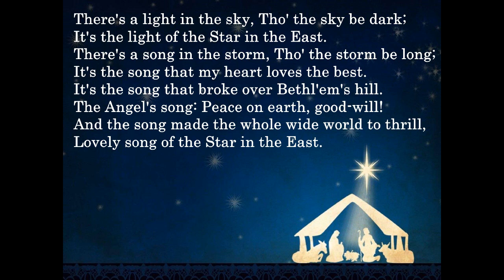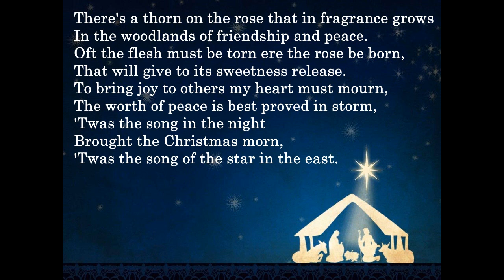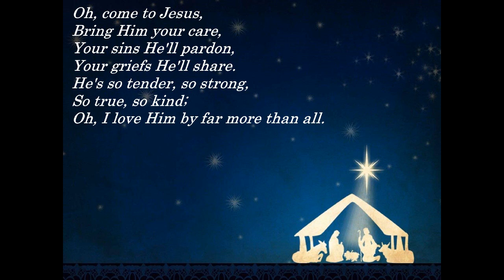Dearborn Heights Citadel Band - Meditation - The Star in The East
Meditation - The Star in The East - William Bearchell
(Theme by Evangeline Booth)

The Dearborn Heights Citadel Band of The Salvation Army
Charles McDougall, Bandmaster